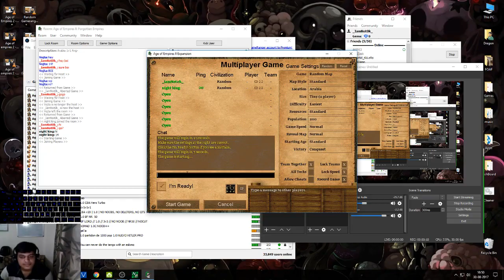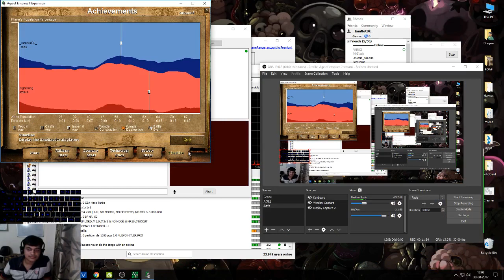Aofe Man At Arms into archers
Showing Vojta How it's Done B-)

Also, check aoczone.net for more!